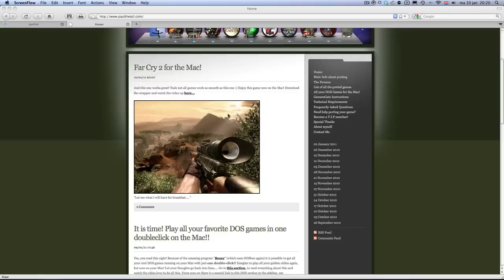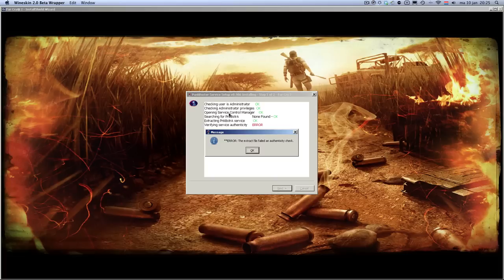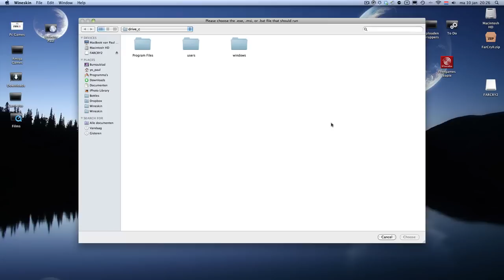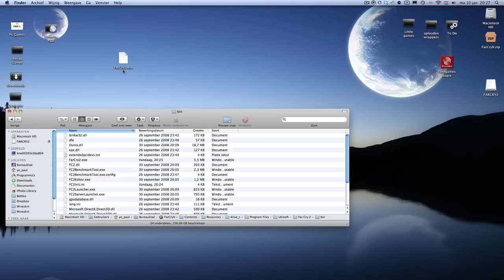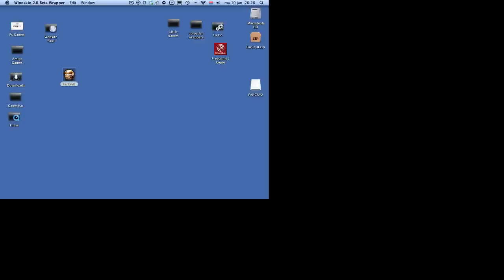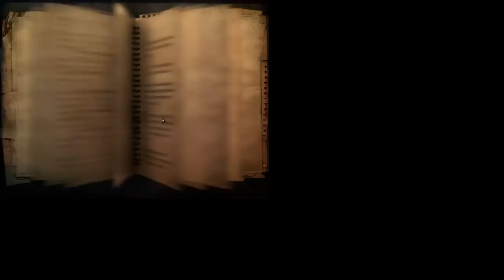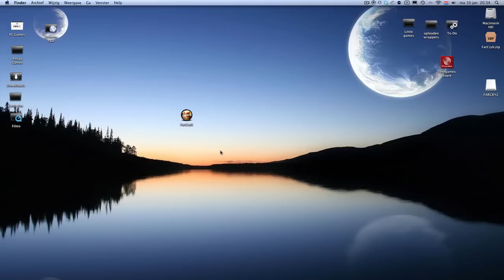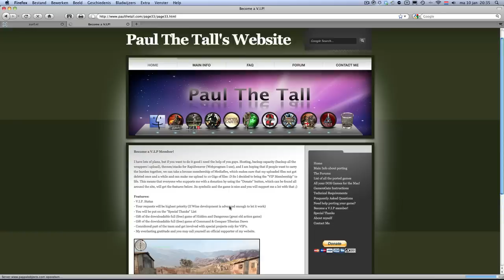Far Cry 2 For the Mac (Wrapper version)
i can help with making PC programs and games work for the Mac. hope to see you guys on my site!

Or fill in a form on the contactpage of the website mentioned above.